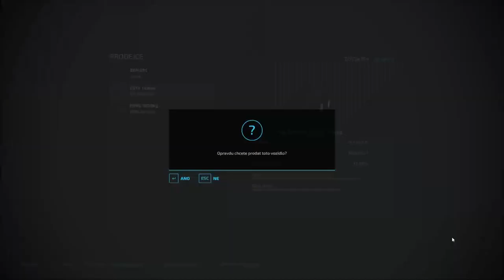🌻 Farming Simulator 22 🌻 Somewhere In Thuringia III 🌻 ▶ Timelapse 18 ◀ Wrapping and selling silage